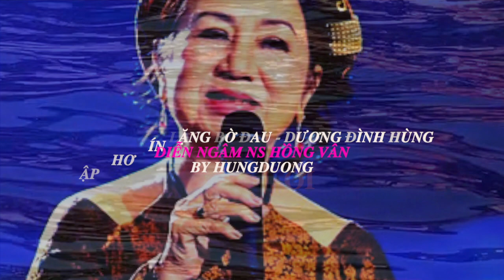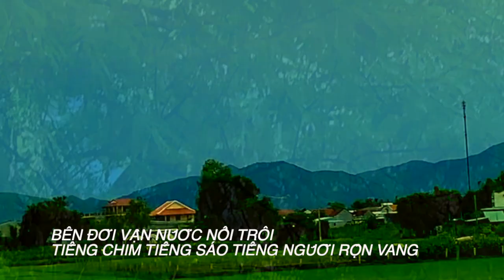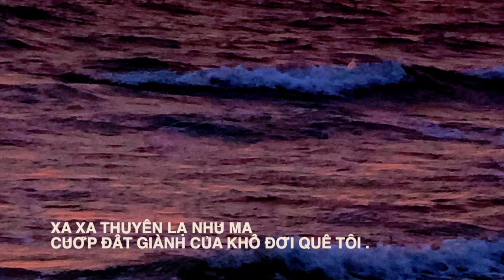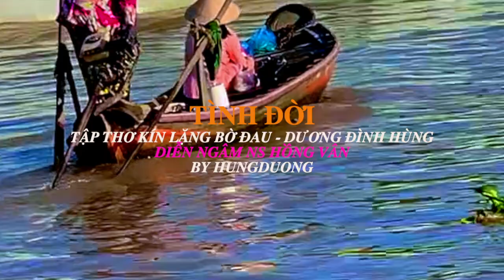Tình đời - Diễn ngâm NS Hồng Vân – thơ Hungduong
Tình đời
- Diễn ngâm NS Hồng Vân – thơ Hungduong
Lá xanh nhuộm kín trời lên
Rung mời với gió đong đưa cùng tình

Ngoài đời vạn vật hữu linh
Tình ơi cuốn mãi bình linh mất rồi.

Me khô héo đọng trên cành
Đong đưa ru ngủ biết ngày nào buông

Dưới đời xe khói cuộn tuông
Kéo em vào cõi mộng thường đớn đau.

Bên đời vận nước nổi trôi
Tiếng chim tiếng sáo tiếng người rộn vang

Vang vang có khúc hoan ca
Chùm sung chín đỏ tô hồng môi em.

Trên cao quân giặc đốt rừng
Chặn dòng sông chảy mặn đời làng em

Xa xa thuyền lạ như ma

Cướp đất giành của khổ đời quê tôi .

  by hungduong